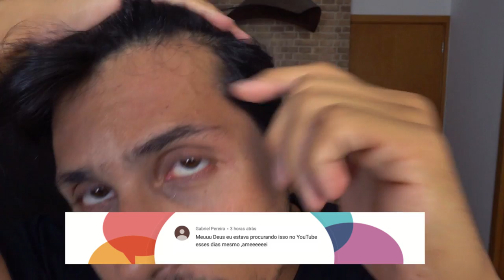MINOXIDIL 2 meses usando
MINOXIDIL 2 meses usando. Nesse segundo mês usando MINOXIDIL, resolvi trocar o manipulado pelo da Kirkland. Percebi algumas diferenças tanto na evolução dos pelos, como nos efeitos colaterais. Nesse vídeo eu falei se valeu a troca do manipulado para o da Kirkland.